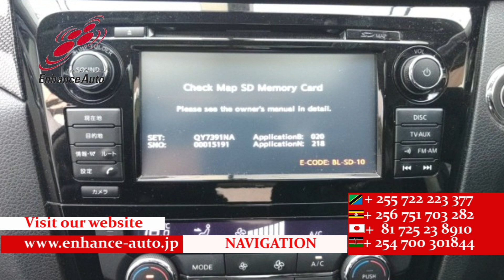2014/6 NISSAN X TRAIL 20X X TREAMER X 289327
2014/6 NISSAN X-TRAIL 20X X-TREAMER X Petrol 2000cc 139500km SUV / ALLOYS / REAR SPOILER / SUN ROOF / FOG LIGHT / TUTRNING SIGNAL MIRROR / SEAT HEATER / NAVI / 360 VIEW CAMERA / SMART KEY / PUSH START / STEERING SWITCH / CRUISE CONTROL /